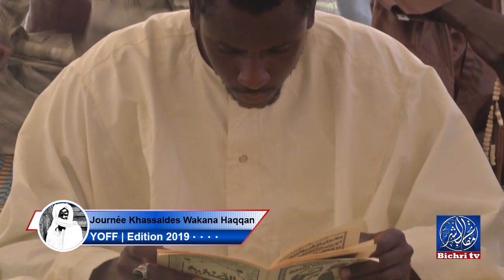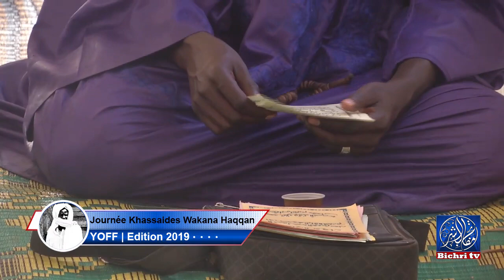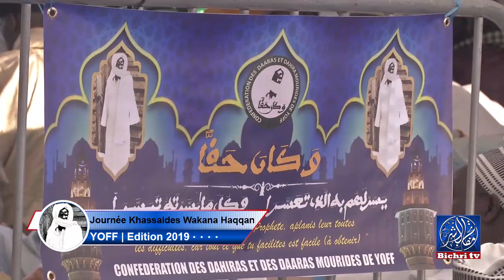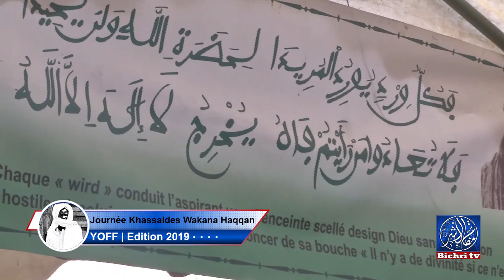Journéé Khassida Yoff | Waxtaane Serigne Khadim Ndiaye Tassawuf